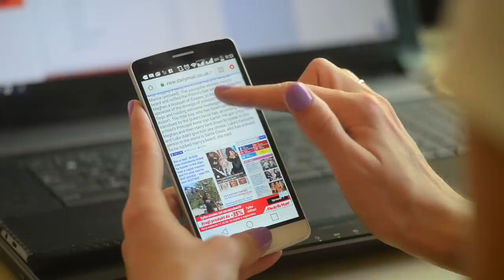15 Alternatives for When There is No Toilet Paper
When the toilet paper runs out, do you know what to do? This is a question literally every human being will need to ask themself. Here are 15 alternatives to toilet paper in an emergency, disaster, or SHTF scenario if you no longer have access to this modern luxury. No toilet paper just means you'll need to get a bit creative.

Wet Wipes - Portable and Bulk
Towel Tablets - Portable and Bulk
Peri Bottle (specifically for this purpose..)
Irrigation Bottle
Spray Bottle